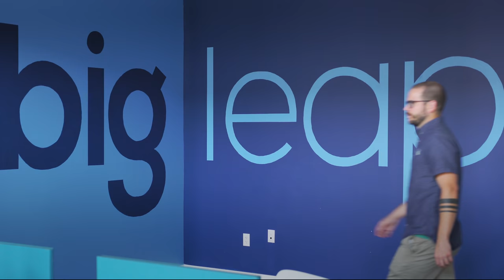Big Leap: No Tricks - Just Clicks!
Big Leap is transparent to the extreme. We're not magicians, just experts. Learn more about how Big Leap's digital marketing services can help your business succeed at bigleap.com